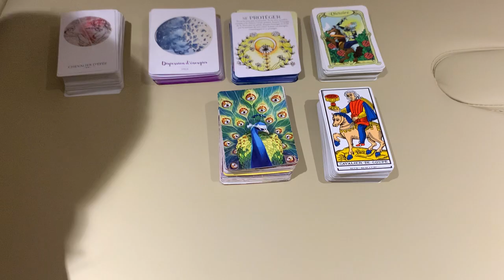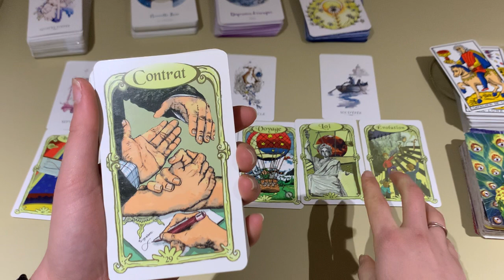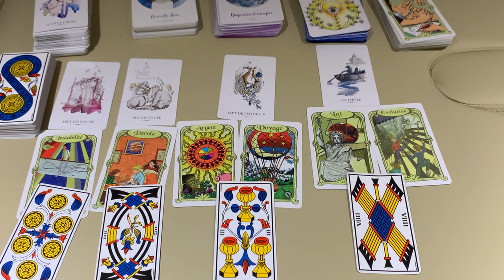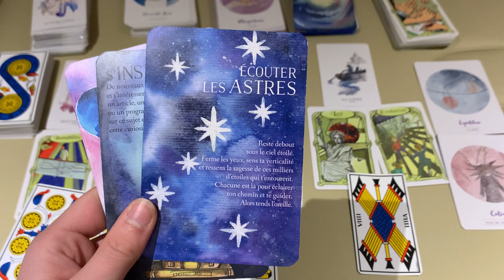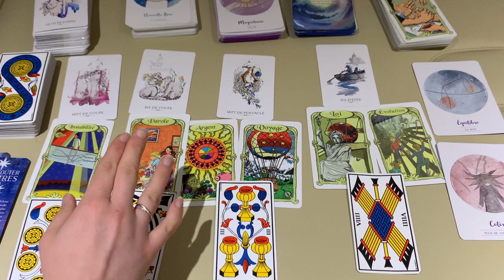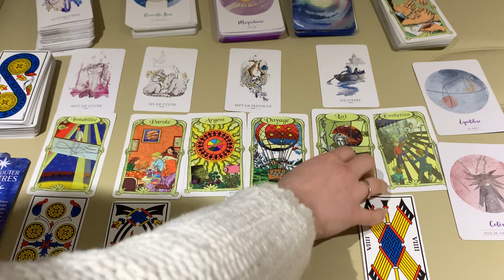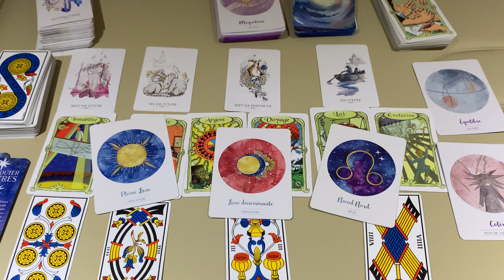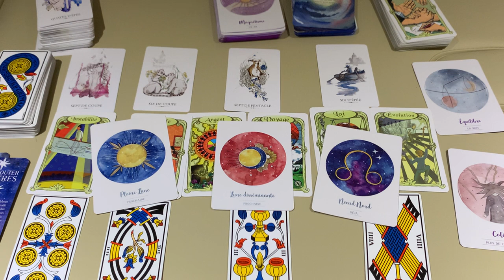🔮 GUIDANCE Énergies NOUVELLE LUNE en POISSONS ♓ du 13 Mars 2021 // HONORER SON CONTRAT D'ÂME ❤️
Guidance pour les énergies en place de cette Nouvelle Lune en Poissons du 13 mars 2021

QUI SUIS-JE ?